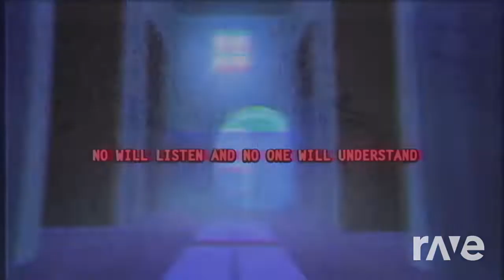Hasta Que Salga El Sol & I Got No Time Mashup